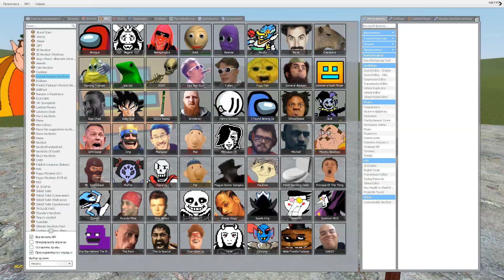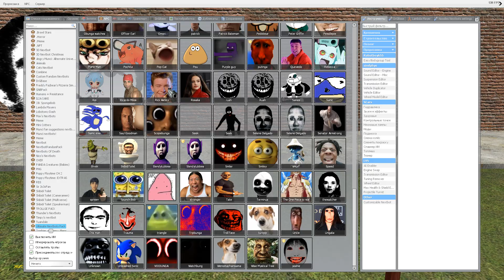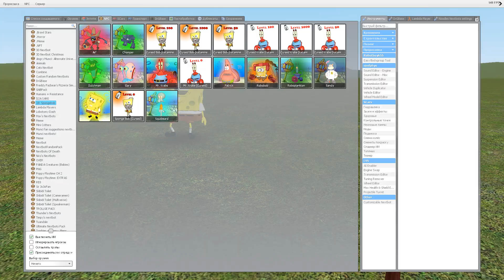Trying to escape from angry Seek DOORS FROM NEXTBOT GMOD